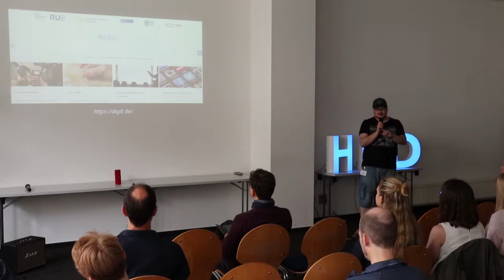Lightning Talk SummerSchool 2019 - Matthias Kostrzewa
Auf unserer diesjährigen SummerSchool sprach Matthias Kostrzewa, Digitalisierungsbeauftragter für die Lehrerbildung an der Ruhr-Universität Bochum über "Kooperationen zwischen Universitäten im Zeitalter der Digitalisierung am Beispiel des Universitätsverbundes digiLL".

Im Lightning Talk wird der Universitätsverbund digiLL vorgestellt. Dabei soll vor allem aufgezeigt werden, wie in offenen und agilen Strukturen Kooperationen zwischen Universitäten gelingen können – kooperieren statt konkurrieren. Jenseits von Verträgen und Bürokratie stehen bei digiLL Inhalte und die gemeinsame Nutzung von Kompetenzen und Ressourcen im Vordergrund. Es werden auch Möglichkeiten der Mitwirkung bei digiLL aufgezeigt.